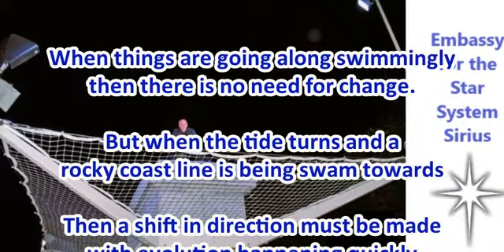A Shocking Change In Direction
Life on earth from an alien perspective